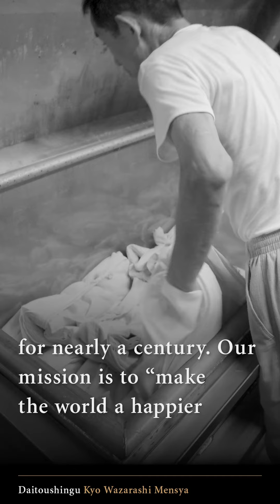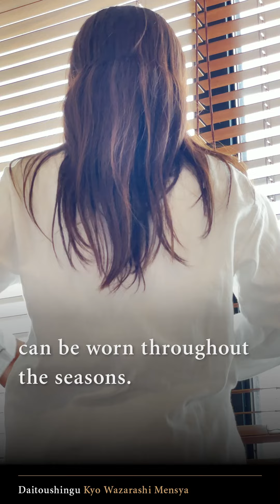Daitoushingu - Kyowazarashi mensya Movie